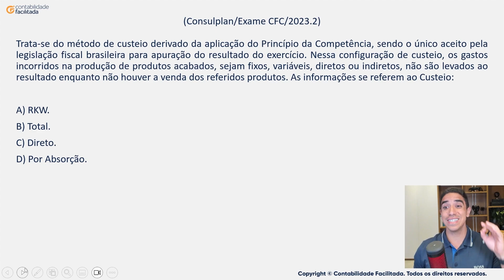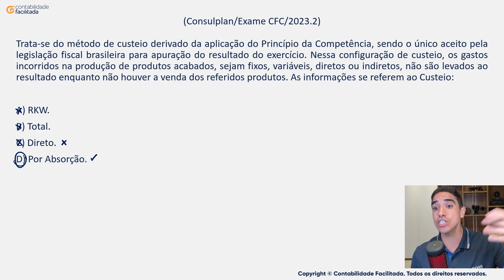Questão 21 Comentada - Exame de Suficiência 2023.2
MATRICULE-SE NO CFC DE A A Z E PASSE COM FACILIDADE NO EXAME

Trata-se do método de custeio derivado da aplicação do Princípio da Competência, sendo
o único aceito pela legislação fiscal brasileira para apuração do resultado do exercício. Nessa
configuração de custeio, os gastos incorridos na produção de produtos acabados, sejam
fixos, variáveis, diretos ou indiretos, não são levados ao resultado enquanto não houver a
venda dos referidos produtos. As informações se referem ao Custeio:
A) RKW.
B) Total.
C) Direto.
D) Por Absorção.